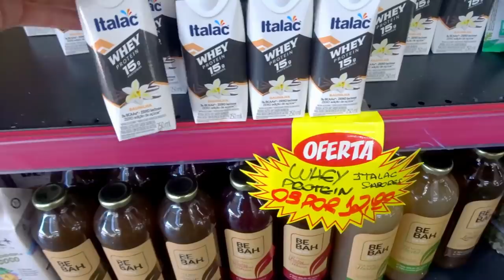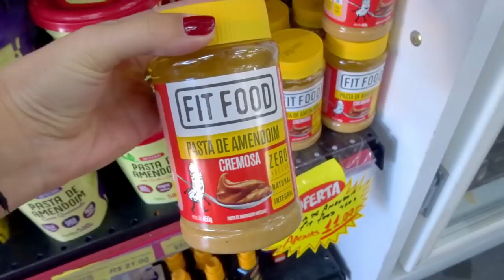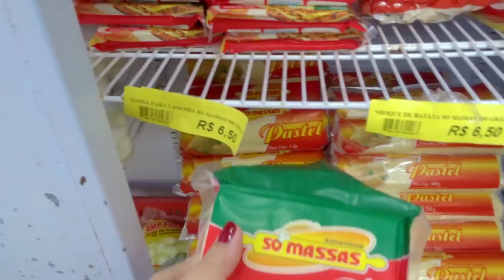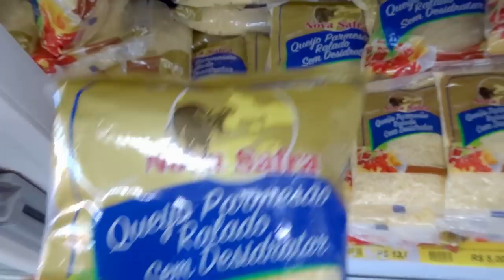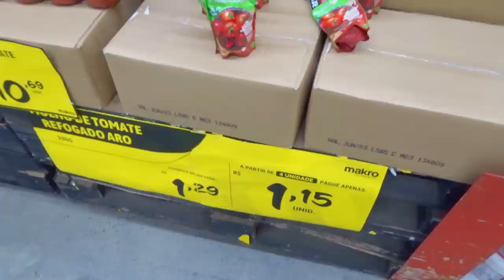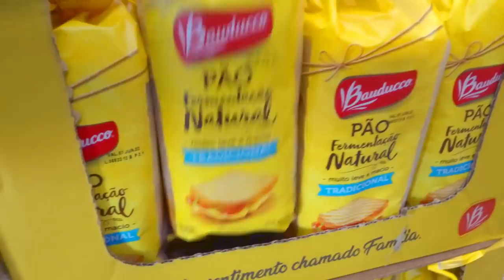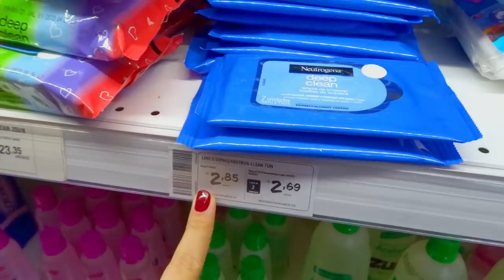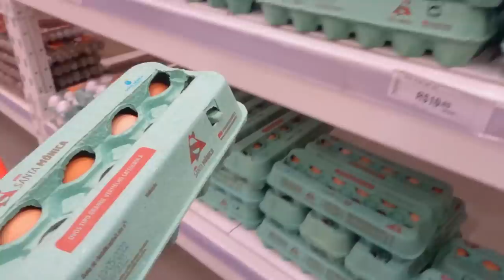VLOG DO DIA: MERCADO DA SEMANA NO MERCADO MAKRO | MONTEI O ROTEIRO DA VIAGEM E CUIDADOS NOTURNO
Oiii meus amores, tudo bom?
No vídeo de hoje, mostrei pra vocês minha rotina do dia, levei os cachorros tomar banho no pet, fui no mercado comprar algumas coisas, já que esse mês não irei fazer compras do mês, vamos viajar e compensa fazer só após a viagem .. expliquei pra vocês!
E por fim, montei o nosso roteiro da viagem para Gramado, está chegando e estou nos preparativos comprando tudo que a gente precisa pra levar!

PERGUNTAS FREQUENTES:
Editor que eu uso: Wondershare Filmora
Câmera: Sony HX80
Câmera: Canon t5i
Celular: Xiaomi Redimi Note 10 PRO